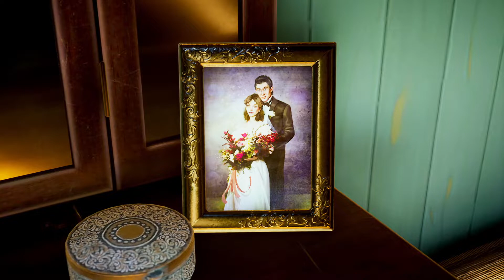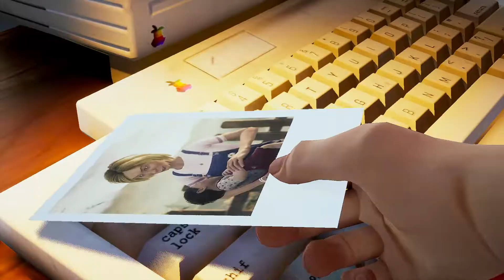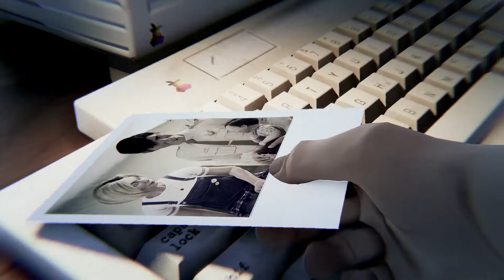Vertigo (deutsch) [10] - Verdeckt unterwegs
In der vierten Sitzung soll Ed von einem besonderen Erlebnis erzählen. Er erinnert sich an eine wichtige Mission aus Wut über den Rückgang der Vorsage aufgrund des jüngsten Familienmitglieds. Durch die Hypnose offenbart er jedoch noch ein anderes Detail ... und eine fatale Entscheidung seinerseits.

Vertigo
Ed Miller wacht in der Morgendämmerung auf einem abschüssigen Weg auf. Warum liegt er hier? Doch kurz darauf quält ihn eine viel wichtigere Frage: Wo sind seine Freundin und das Kind? Als er zur Klippe in seiner Nähe schreitet, offenbart sich ihm das Grauen: sein Auto liegt 50 Meter in der Tiefe und kein Mensch wird den Sturz überlebt haben. Doch es kommt noch schlimmer, als Ed seinen Vater auf der nahen Brücke erblickt ... kurz bevor er sich das Leben nehmen will. Als die Polizei eintrifft, bricht die ganze Welt endgültig zusammen: weder von seinem Vater, noch von Frau und Kind ist eine Leiche zu finden. Nur eine Waffe liegt in seinem Handschuhfach, welche zu einer Kugel in einem Mordfall passt. Ist Ed verrückt oder ein Opfer eines perfiden Spiels?

Diese Fragen soll eine Psychologin klären und hält deswegen mehrere Sitzungen mit Ed ab. Doch dieser wehrt sich gegen ihre Fragen, verspottet sie sogar. Er sei ein Kind aus einer glücklichen Beziehung und benötigt keine Hilfe. Dank einer Hypnosetherapie kommt jedoch etwas ganz Anderes zu Tage ... und ebnet den Weg für eine schreckliche Geschichte.

Ein psychologisches Detektiv-Adbentuer auf Grundlage des Filmes Vertigo von Alfred Hitchcock mit vielen interessanten Wendungen. Wem kann man trauen und wer ist am Leben?

Vertigo
Erscheinungsjahr: 2021